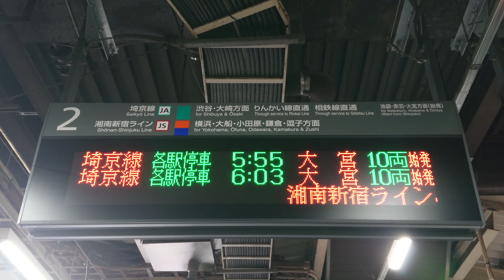【路線記号】JR 新宿駅 埼京線／湘南新宿ライン 2番線 ホーム 発車標（4K）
（収録）2023年 7月　日